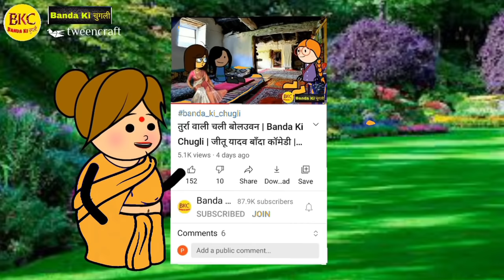तुर्रा वाली भौजी के दादरा गीत | Dadar Geet | Sohar Geet | Banda Ki Chugli | Turra Wali Comedy | BKC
तुर्रा वाली भौजी के सोहर गीत | Sohar Geet | Dadar Geet | Banda Ki Chugli | Turra Wali Comedy | BKC

तुर्रा वाली के लड़का के आये देखुवा | Banda Ki Chugli | जीतू यादव बाँदा कॉमेडी | Atarra Wali Chugli

नयी दुलहिनिन मा भा कम्पटीशन | Banda Ki Chugli | बाँदा की चुगली | जीतू यादव बाँदा कॉमेडी

              :- Related Search -:

❤️Banda chugli
❤️Banda ki chugali
❤️Jeetu yadav banda jaise
comedy
❤️Banda comedy
Banda ki chugali
Jeetu yadav banda jaise comedy
Banda comedy
तुर्रा वाली के होइगे भाटा चोरी
बाँदा कॉमेडी chugli
बाँदा के चुगली बाँदा की कॉमेडी
Banda wali
Bandawali chugli
Banda chugli
बाँदा चुगली banda ki chugali
Banda ki chuglee
Bandar comedy
Turra wali
Dehati comedy
Antarrashtriy ki chugli
Khatehta wali
Jija sali comedy
Bundelkhand comedy
Bagheli comedy
Ashish upadhyay comedy
bihari upadhyay comedy
bundelkhand comedy
Sohar Geet
dadar geet
सोहर गीत
दादर गीत
सोहर दादर गीत
दादरा गीत
दादरा गीत
sohar dadar song
दादरा गीत हिंदी